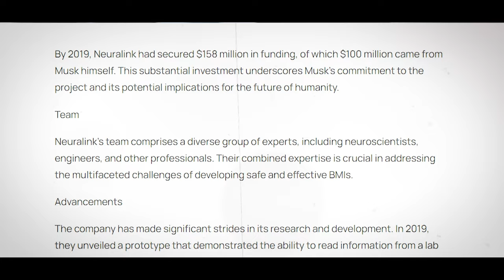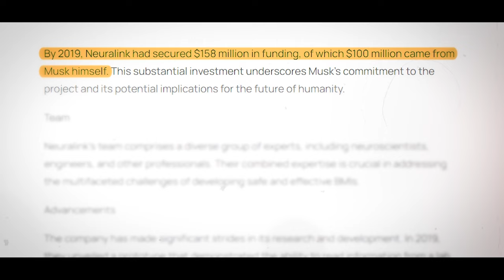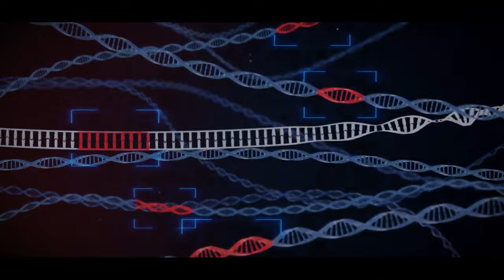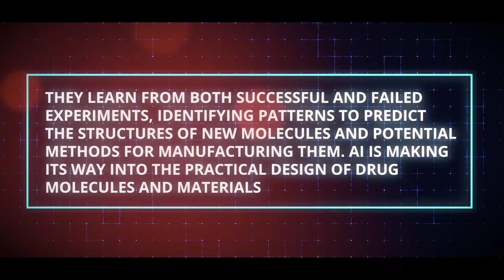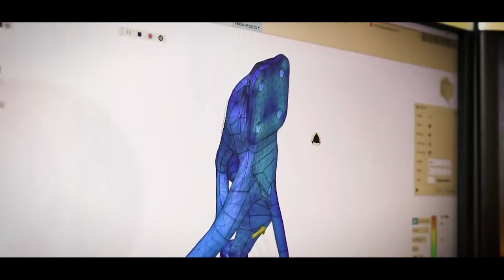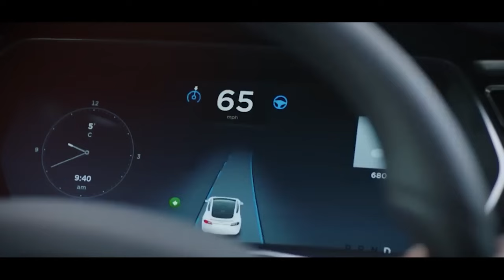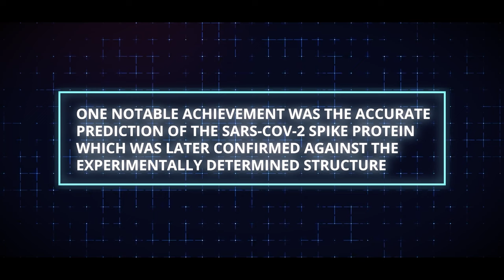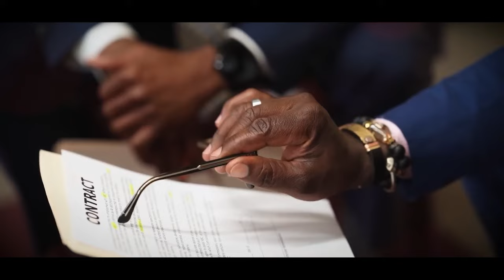7 AI Concepts That Are Far Beyond Their Time!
7 AI Concepts That Are Far Beyond Of Their Time!

Imagine a world where your thoughts can control a computer, a machine can make a work of art, and a robot can do surgery with more accuracy than a person. That time has already come. This video will show you 7 AI technologies that have already been made but look like they came from a science fiction movie!